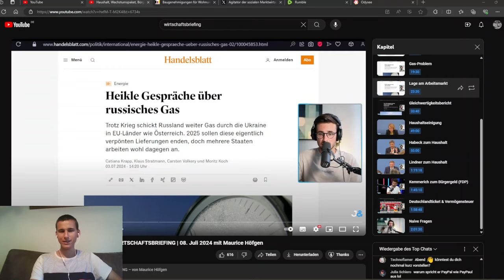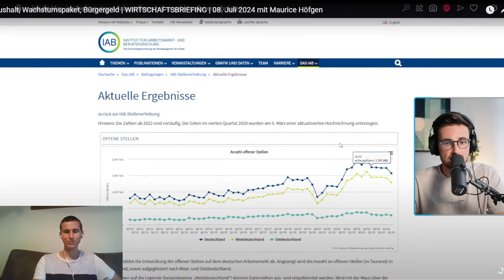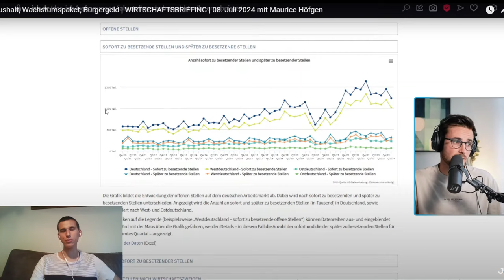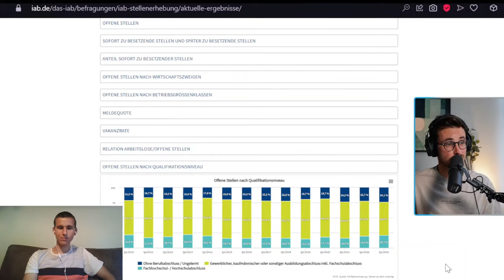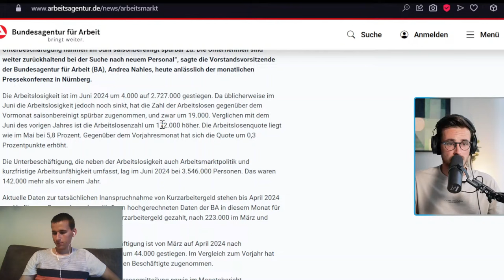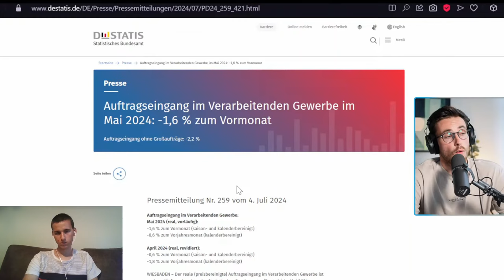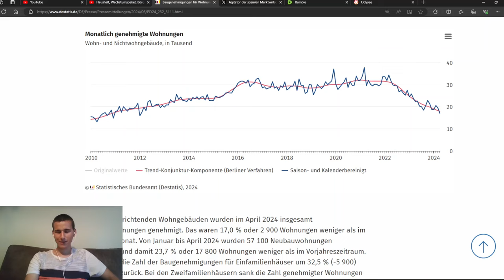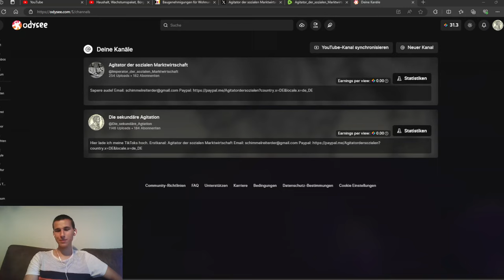Reaktion auf das Wirtschaftsbriefing mit Maurice Höfgen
So ruiniert die Ampel unser Land! Reaktion auf das Wirtschaftsbriefing mit Maurice Höfgen